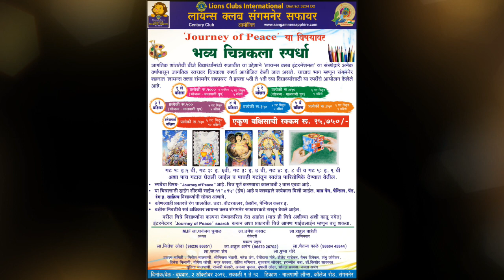Peace Poster 2019 Award Winner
Lions Club Sangamner Sapphire
Peace Poster contest